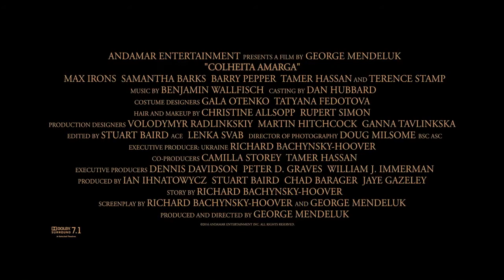🎬 Dica de Filme l Colheita Amarga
Ucrânia, 1930. Yuri (Max Irons), artista nascido numa família de guerreiros cossacos, se esforça para conseguir uma aprovação dos parentes e tem a vida transformada quando o Exército Vermelho invade seu país e sua família é perseguida pelo regime stalinista.